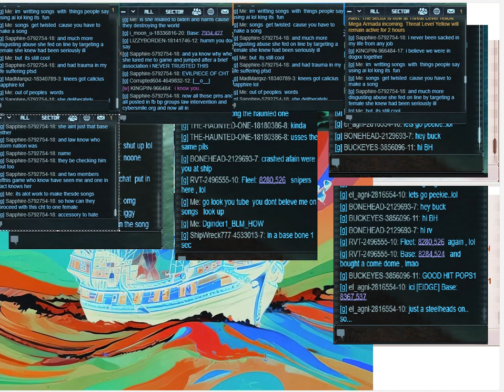Battle Pirates Anthem(Verse 1) I'm writing songs from